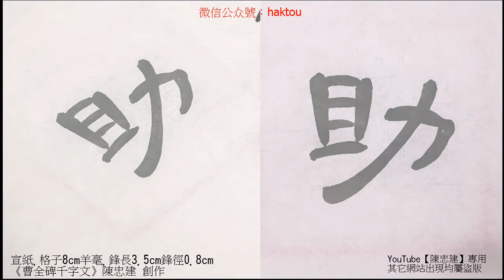〈曹全碑千字文〉42 1孤陋寡聞愚蒙等誚謂語助者【陳忠建創作】